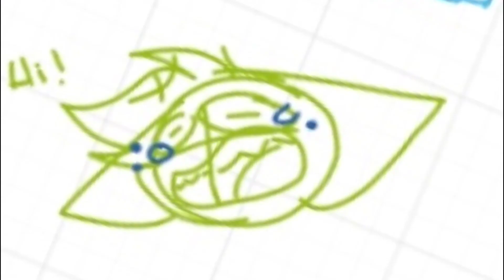Deflora's M.a.p Part 2! || Flipaclip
Hello! oh hey.. look! it's my first m.a.p part!!

My friend Deflora offered me to join her M.a.p and of course I couldn't turn this awesome opportunity down!
So in this animation, I have featured two of my characters, in which one of them you haven't seen before! This kinda related to the story, but uh.. not? but yes!
(oh! and the two kids on the photo is crimson and spot when they were kids!)

OCS:
Crimson- Black-maned dragon
Void: White dog

( other medias coming soon btw!)